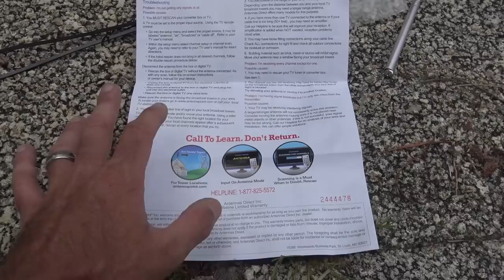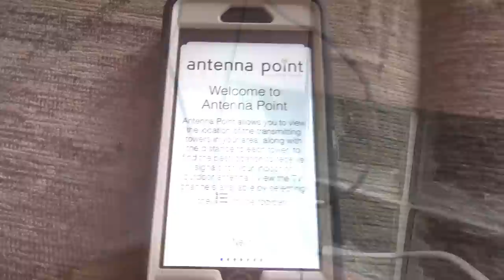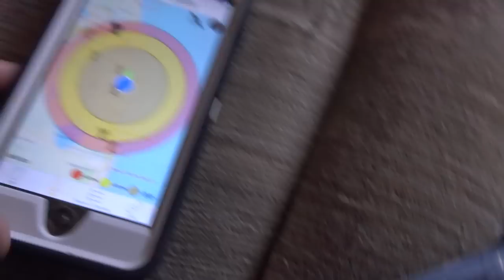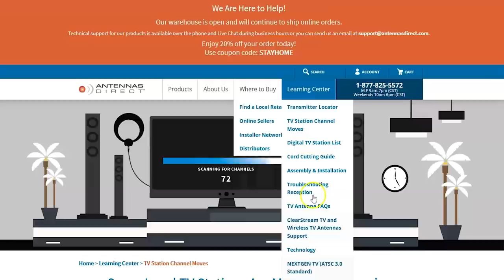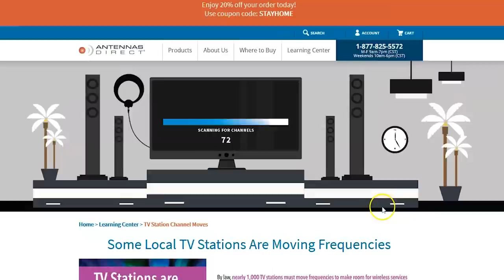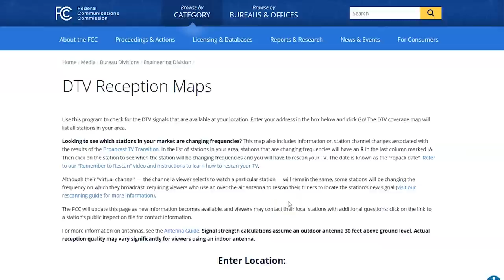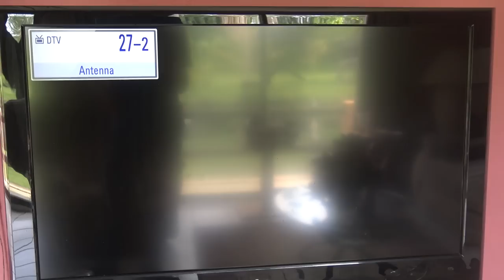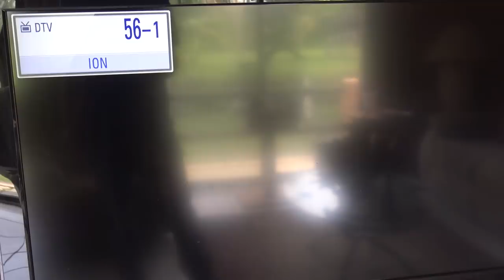Cancel Your Cable/Satellite, FREE Over-The-Air HDTV, TV Antenna Review, Cut The Cord!!!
Save the money, put it in your pocket. I have been cable free HDTV for 2 years and I have never looked back. During this Covid-19 crisis, millions of people have lost their jobs and spent their savings on survival. The little money they have left should not be wasted on AT&T, DirecTV or Xfinity programming. I just connected my grandmother to antenna and she is now saving $109 a month. I hope this video gives you more encouragement and maybe another tip or two, to help in the process.
Antop Signal Booster with dual output
Antop UFO RV/Attic Antenna
MY TCL TV
Antop AT-400BV
Antop AT-800SBS